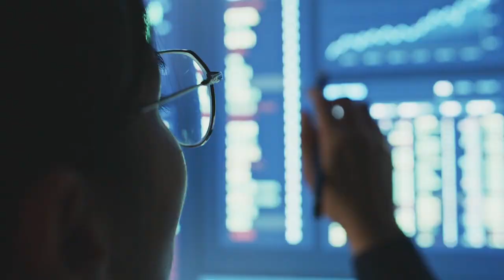Innovation Accelerated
At Dell Technologies, we believe that innovation can be incremental or revolutionary, and any idea could start a ripple effect that enhances efficiency, resilience and progress. We would know. For nearly 40 years, we’ve been innovating relentlessly to drive human progress. And we’re far from done. Now is the moment for ideas to take shape and transform into action and impact. Dell Technologies makes that possible. We innovate to simplify IT, build purposeful products and champion open standards so our customers can accelerate from idea to innovation faster.